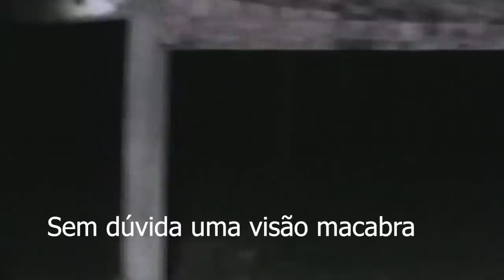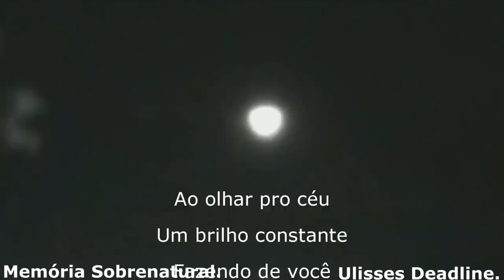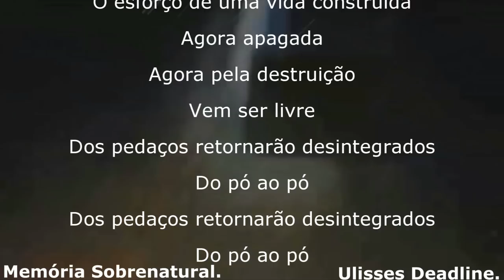Entidade aparece nitidamente em casa assombrada assustador